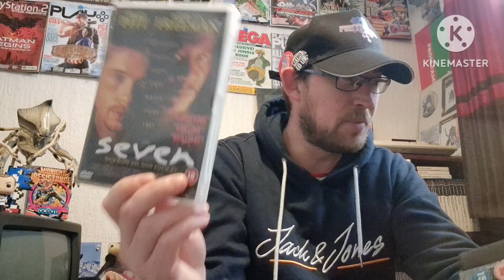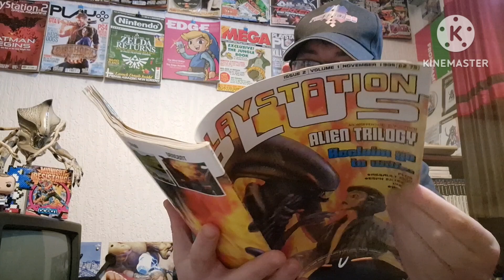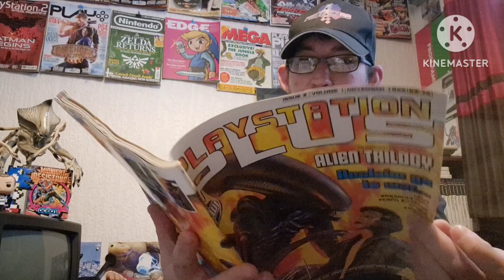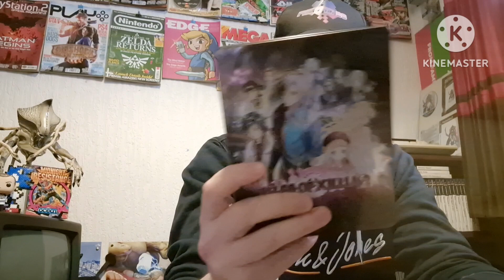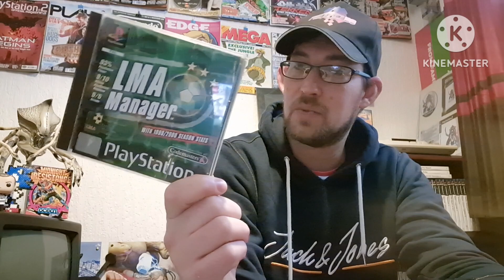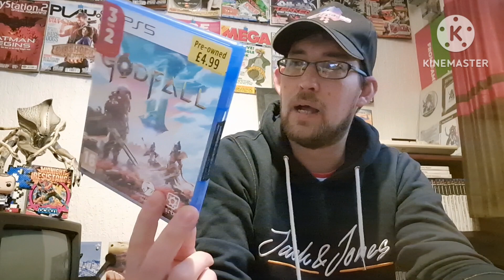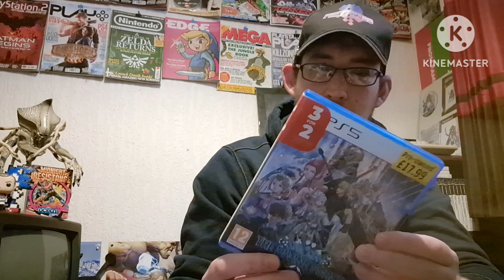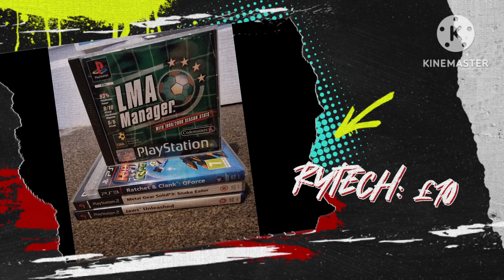Pickups January '24